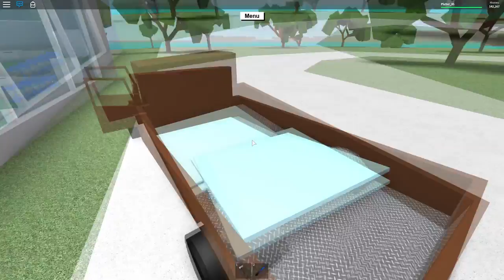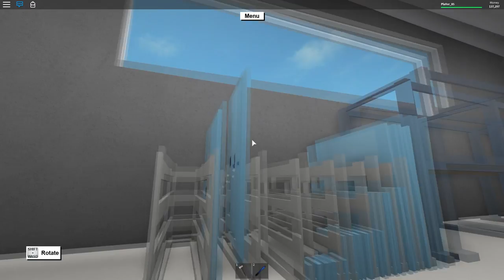Roblox ▶ Holzfäller Tycoon 2 - Lumber Tycoon 2 - #55 - Shoppen und verzählen - German Deutsch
Roblox - Holzfäller Tycoon 2 - Lumber Tycoon 2 - lustige Abenteuer, was passiert? seht selbst...

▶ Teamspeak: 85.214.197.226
Entwickler: Roblox Corporation